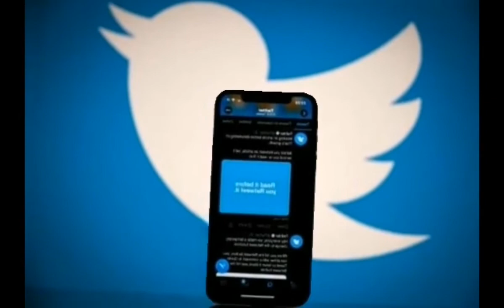Elon Musk dueño de Twitter